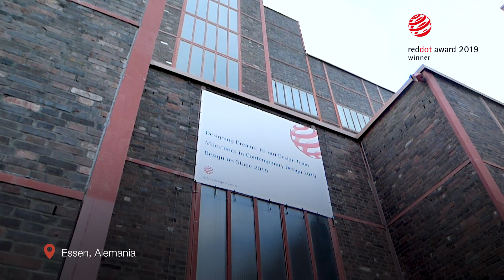Red Dot Award Product Design 2019 | Flat-5XL BorjaJET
Tejas Borja, galardonada con el premio RedDot Product Design 2019 por la teja plana Flat-5XL BorjaJET, recibe el reconocimiento de diseño e innovación bajo criterios como el nivel de innovación, funcionalidad, calidad formal, longevidad y ergonomía.